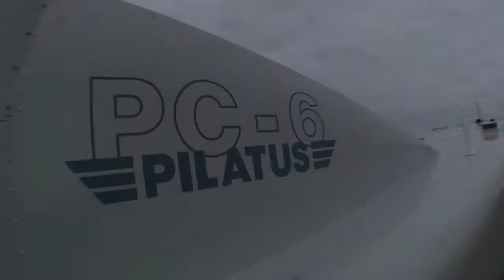video parachutistes dz de niort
belle video realisé par clement avec demenciel et envol niort parachutisme et touchthesky parachutisme !!